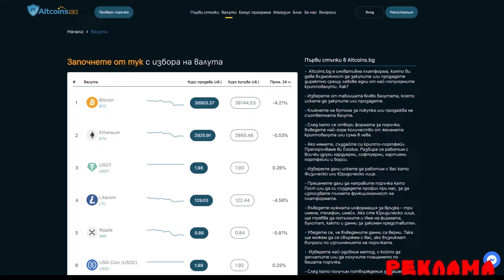ЕРГЕНЪТ бие шута на Мони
Музика:
Cesária Evora - Petit pays
EclipticSelftet - Empty Chairs